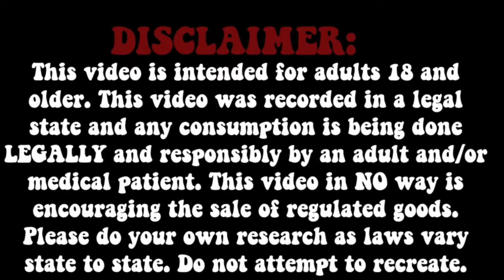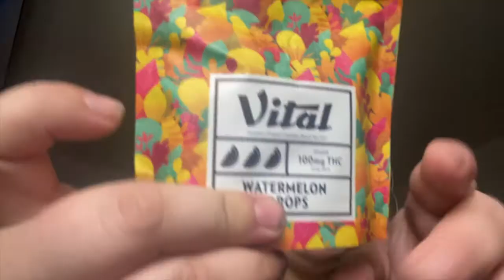Vlogmas Day 11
Legal Arizona Medical Marijuana Patient covered by R21-28.6-MMP

Amazon stuff